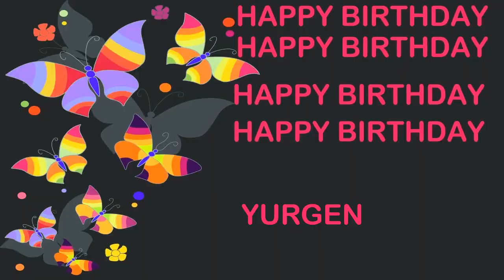Yurgen Birthday Postcards & Postales